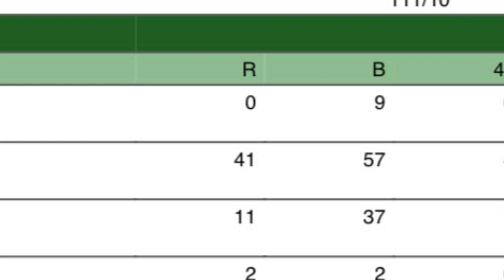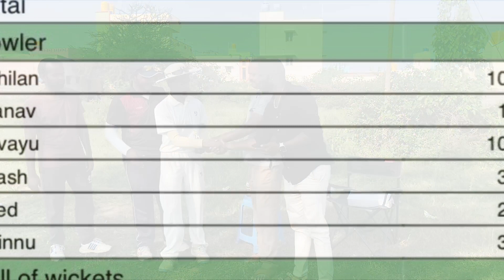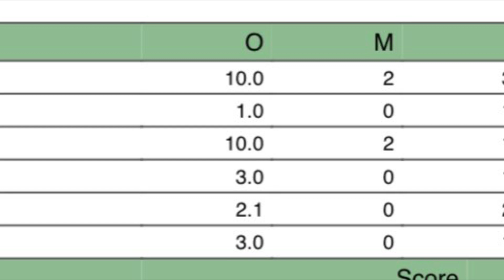Agile green vs agile blue ,challenger match